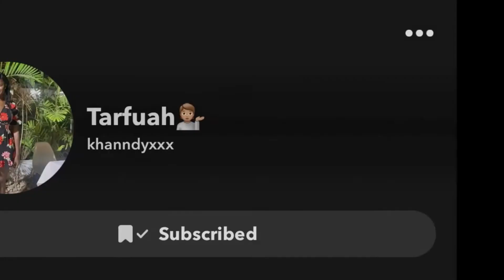TAKE DOWN BRAIDS WITH LITTLE TO NO BREAKAGE‼️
Hello guys! Sorry I could not upload Thursday I had some technical difficulties. As much as we enjoy braids, the braiding process and the take down process are integral parts of how our hair will flourish or decline. I have been using this method for a year and believe me when I say it helps! That said I hope you enjoy this! Oh! Thank you my loves❤️❤️

Artist:Philip E Morris